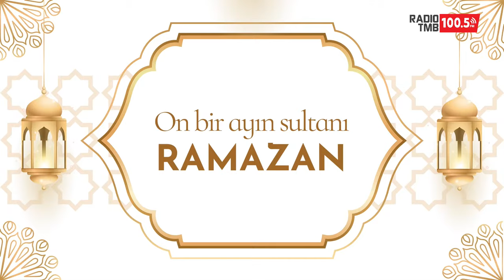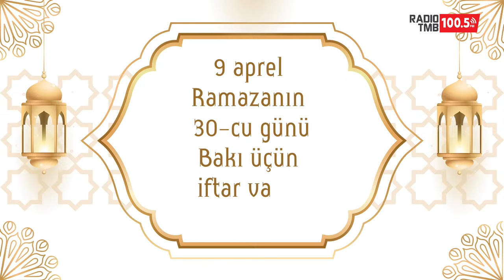Ramazanla vidalaşma, Rəsulullahın ﷺ dünya ilə vidalaşması, ramazanın vidalaşması bizə nəyi göstərir?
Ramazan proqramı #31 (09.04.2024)